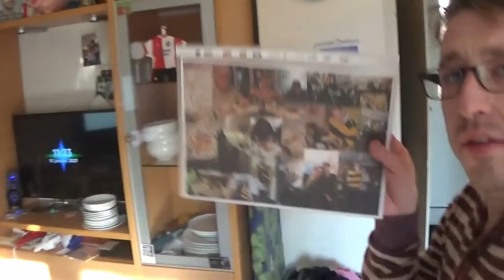DAGEN VAN PATJE VLOG #1502